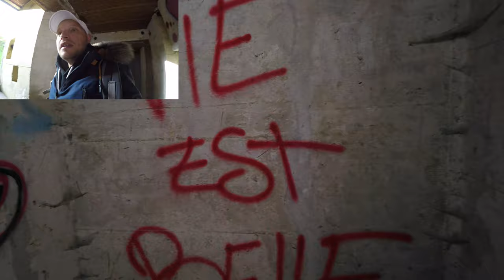ON EXPLORE DES BLOCKHAUS - EXPLORATION URBAINE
L'ensemble constituant les batteries du mont Canisy est un des ouvrages du mur de l'Atlantique implanté sur le mont du même nom. Situé sur la commune de Benerville-sur-Mer, il surplombe également Blonville-sur-Mer, à l'ouest de Deauville.

c'est totalement gratuit ( Juste à regarder une pub de quelques secondes ) Merci

🔥 Ou encore pour les personne qui le souhaite me faire un don. Merci.

Sachez cependant qu'il n'y a aucune obligation, vous pouvez me soutenir dans cette démarche ou pas. Les fonds aident à l'acquisition de matériel le principal objectif est toujours de vous proposer la meilleure qualité d'image et de son.